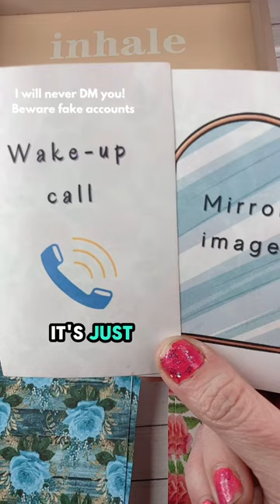Wake up call when you left